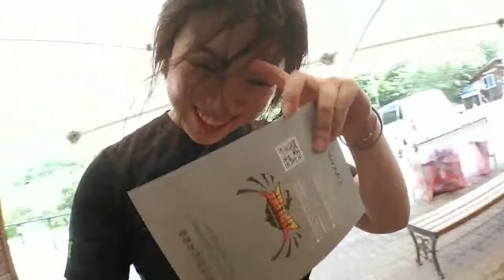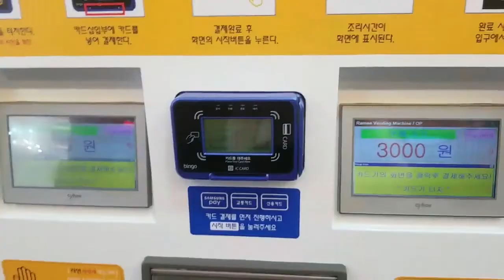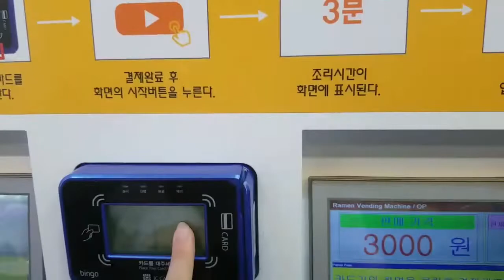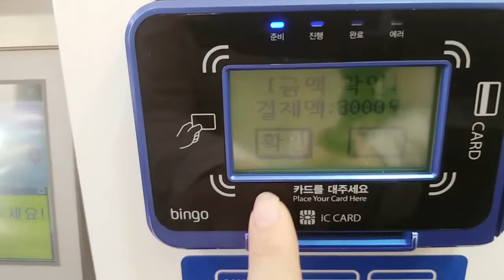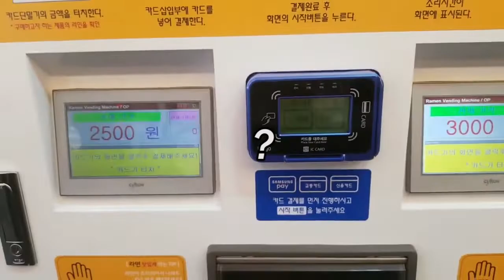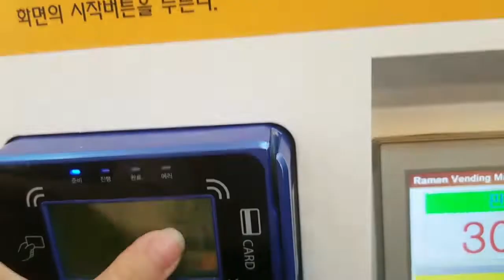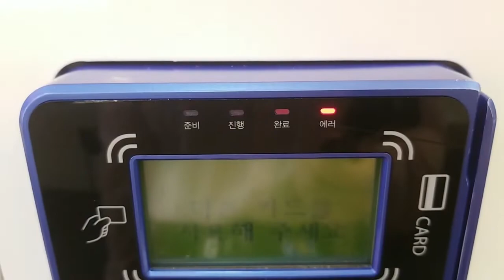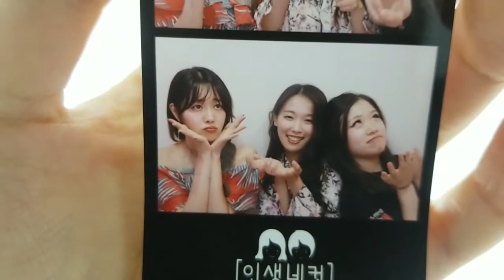KOREA ROADTRIP | bawnsai